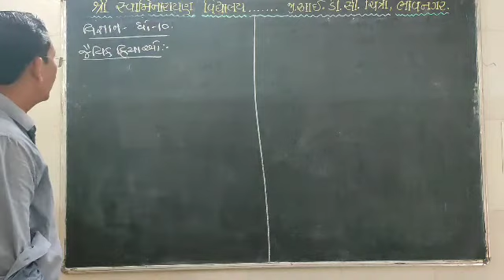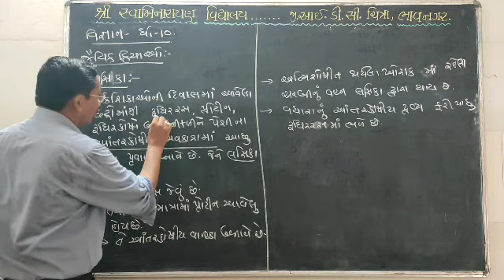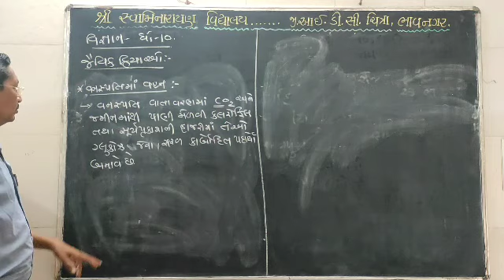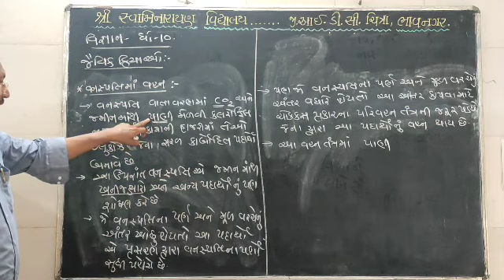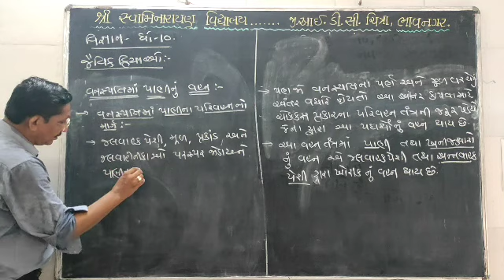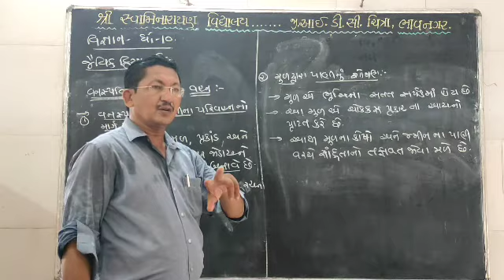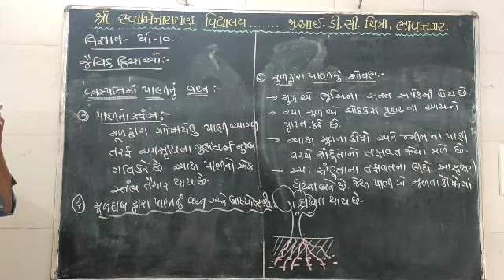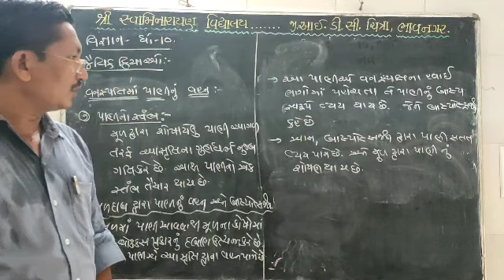Std10 Science 25/07/2020